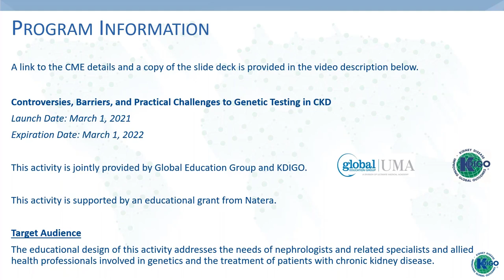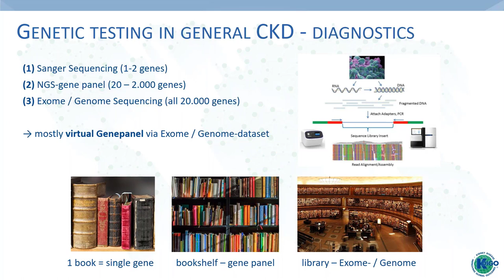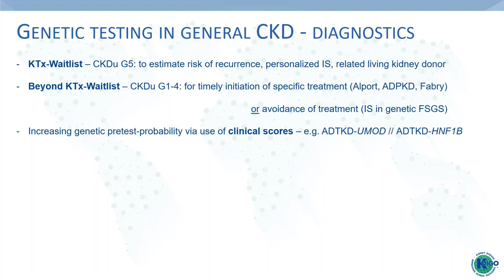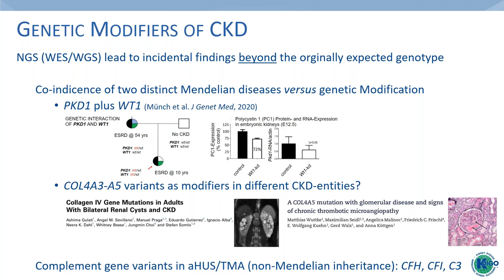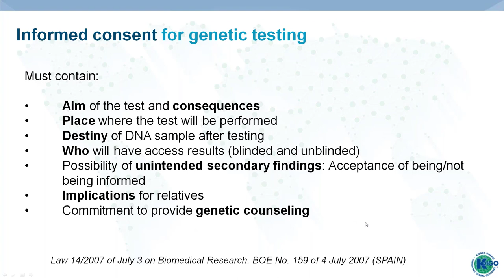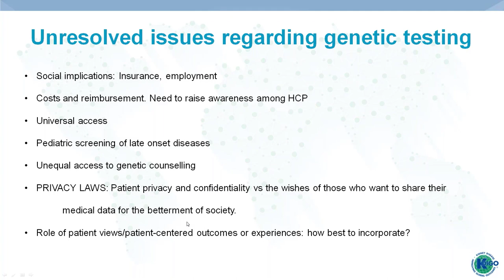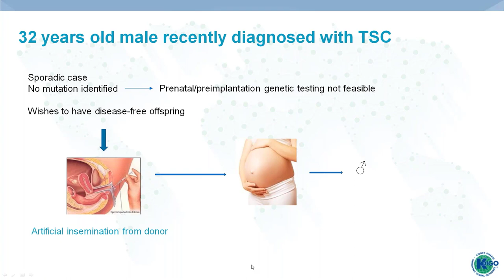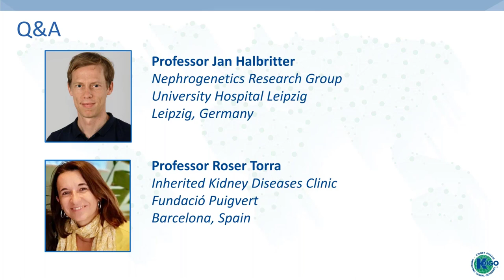Episode 5 - KDIGO Genetics in CKD Webinar Series: Controversies, Barriers & Practical Challenges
Episode 5 of the KDIGO Genetics in CKD Webinar Series: Controversies, Barriers, and Practical Challenges to Genetic Testing in CKD

Join Professor Roser Torra and Professor Jan Halbritter for Episode 5 of the KDIGO Genetics in CKD Webinar Series as they explore the controversies, barriers, and practical challenges to genetic testing in chronic kidney disease. This webinar will look at the current landscape of genetic testing in CKD; explore the role of modifiers such as APOL1 and their implications; outline the ethical issues and social implications surrounding genetic testing; and discuss how best to incorporate patient views and patient-centered outcomes or experiences.

- Complete this posttest for CME credits